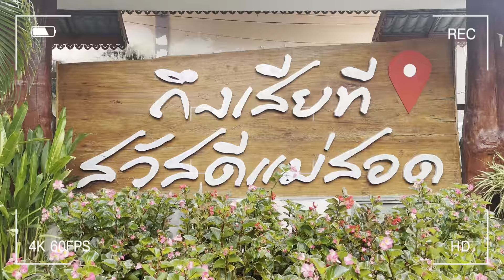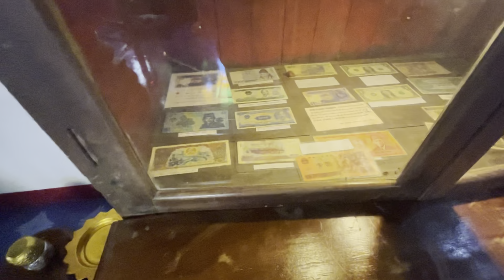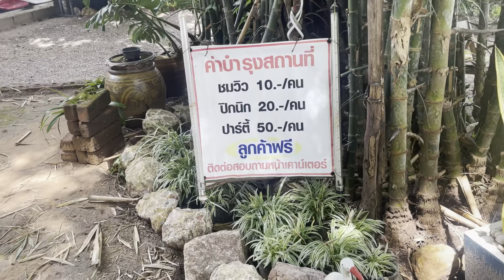เที่ยวไปเรื่อยๆในอำเภอแม่สอด ตาก มีสถานที่สวยๆเยอะมากๆ